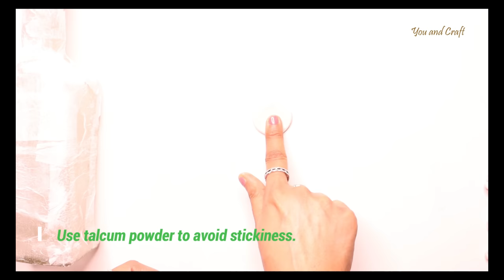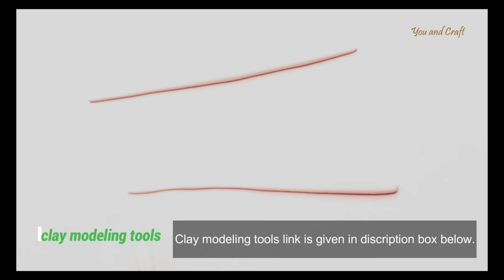5 Bottle Art for Home Decoration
hey Guys,
In this video, we will see how to convert five different shapes and sizes of glass bottle into a beautiful piece of art which is used to decorate your home.
So, don't throw your waste glass bottle just convert it into beautiful art.
This DIY tutorial is very easy and simple to follow, perfect for beginners, explained step by step, and achievable at home! I hope you will love this craft and will try to make it.
Grab your bottle and start. Right away!
Materials required:
White  glue
Air-dry clay/ Mouldit clay

MOULDIT CLAY

Metallic Acrylic Paint

Human Face Silicone Fondant Mold

MOULDIT CLAY

Cookies cutter

Clay Modelling Tools Set

Metallic Acrylic Paint

Butterfly Pattern Silicone Mold